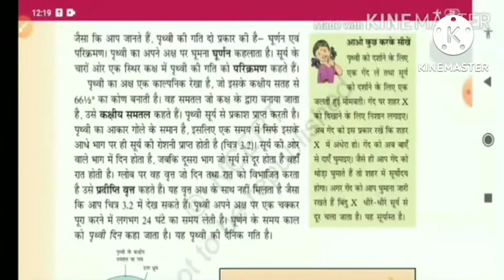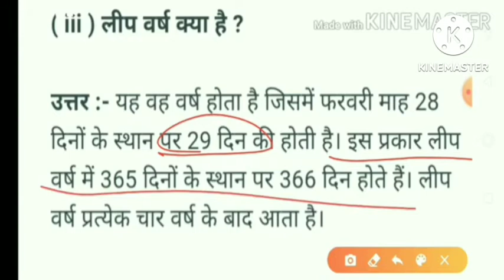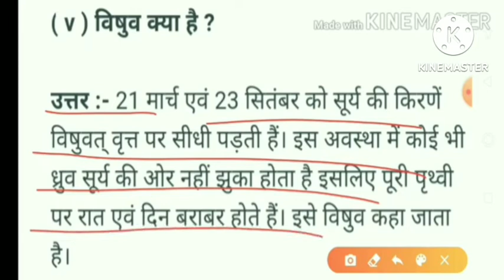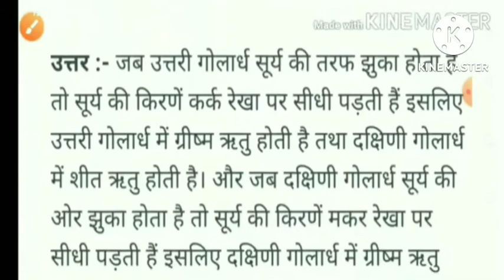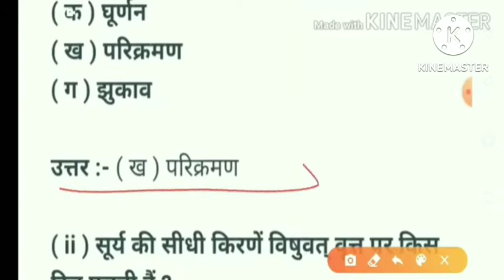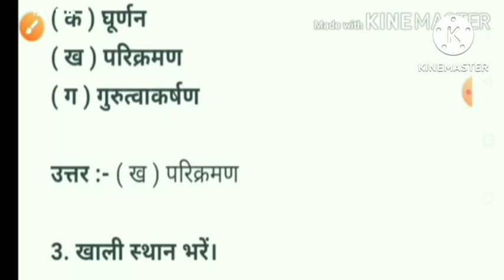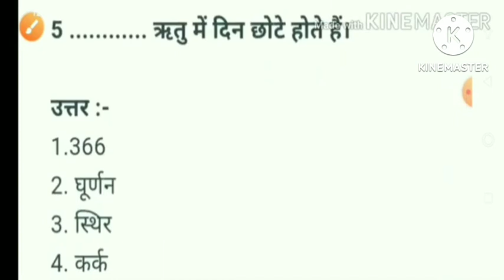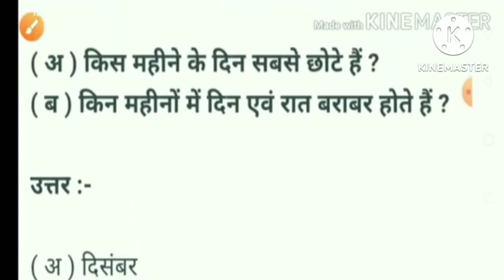Class 6 Prithvi hamara avas chapter 3 question answer | Class 6 geography chapter 3 question answer